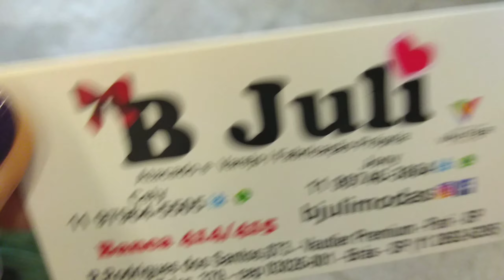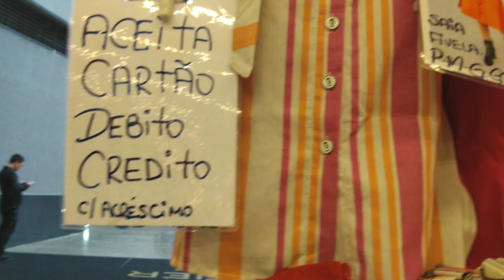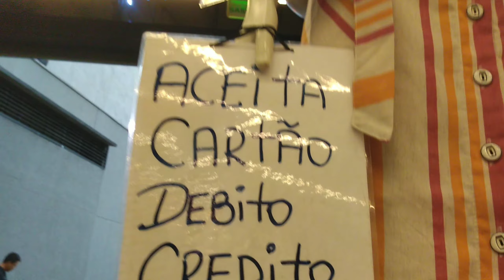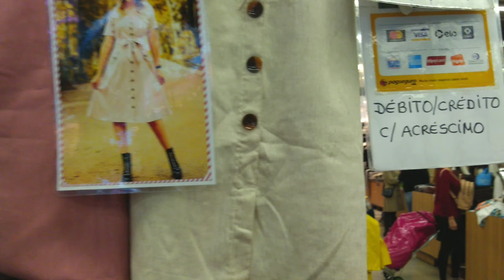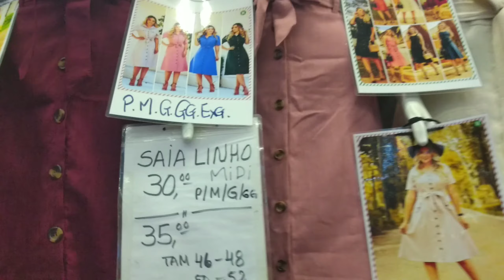BRÁS SHOPPING VAUTIER PREMIUM ALA DAS BANCAS PEÇAS DE LINHO A PARTIR DE 30,00 TEM TAMANHOS ATÉ O EXG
HORÁRIO DAS BANCAS DO VAUTIER  PREMIUM DAS 2H ÀS 9H

Pessoal esse vídeo foi gravado no dia 14/08 procurando sempre trazer  novidades e melhores dicas a vcs, bj grande
Fique Conectado

Divando no Brás by Geane Silva

Chame para assessoria: 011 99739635